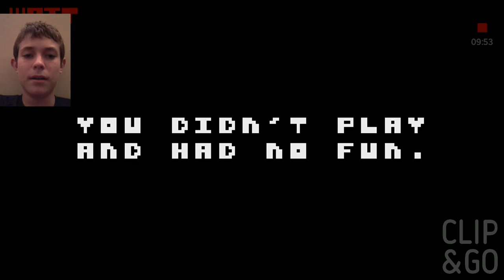THIS IS JUST CLICKBAIT, DON'T LOOK!!!!!!! | There Is no Game